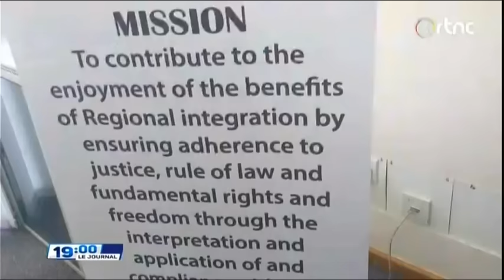🔴RDC : SUIVEZ LE GRAND JOURNAL DE CE MERCREDI LE 13.03.2024 RTNC EDITION 19H00